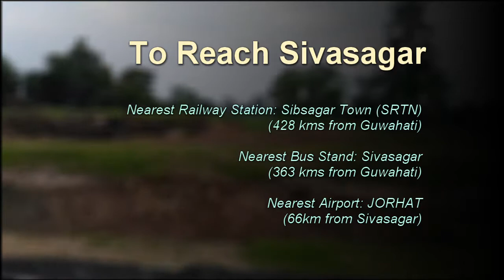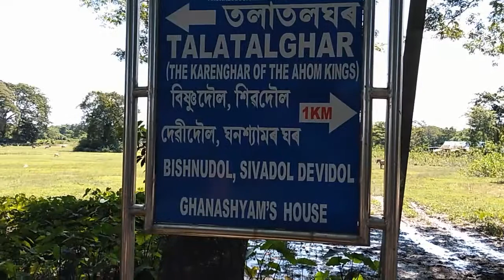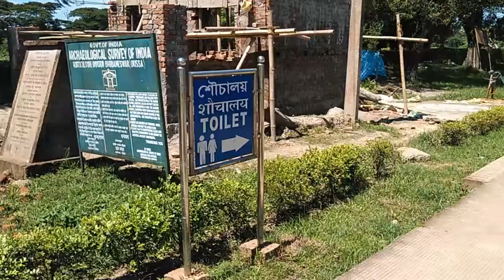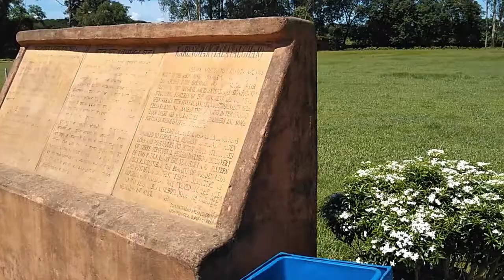V002 - Sivasagar (Assam) || Rang Ghar || Talatal Ghar || Sivadol Vishnudol Devidol || Sibsagar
Sibsagar - The capital of Ahom Kingdom

In this trip we visited Talatal ghar (also known as Karenghar), Rang ghar, Sivadol, Vishnudol, Devidol and the Sivasagar tank.